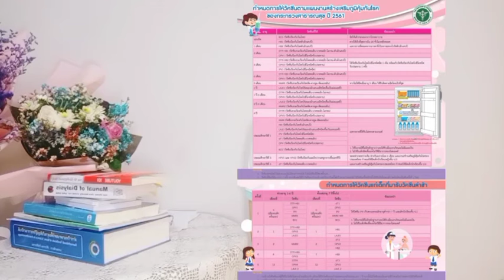เด็กจำเป็นต้องฉีดวัคซีนหรือไม่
โดยลัดดาวัลย์ อดีตผอรพสต. และนักวิชาการสาธารณสุขชำนาญการ
วัคซีนพื้นฐาน ที่รัฐบาล
วัคซีนวัณโรค ฉีดแรกเกิดภายใน12 ชม
วัคซีนไวรัสตับอักเสบบี แรกเกิด
วัคซีนรวม โปลิโอ คอตีบ ไอกรน บาดทะยัก เยื่อหุ้มสมองอักเสบ 2 เดือน กระตุ้น4 เดือน 6เดือน และ1.6ปี
วัคซีนหัด คางทูม หัดเยอรมัน  9 เดือน
วัคซีนไข้สมองอักเสบ 1ปี ห่างกัน3เดือน
วัคซีนทางเลือกอื่นๆ
วัคซีนสุกใส
วัคซีนไวรัสตับอักเสบชนิดA
วัคซีนมะเร็งปากมดลูก

Do children need vaccinations?
By Laddawan, former director of the Public Health Professions and a specialist in public health
Basic vaccines that the government
Tuberculosis vaccine injected at birth within 12 hours
Hepatitis B vaccine newborn
Vaccines include polio, diphtheria, pertussis, tetanus, meningitis, 2 months, boosters at 4 months, 6 months and 1.6 years.
Measles, Mumps, Rubella Vaccine 9 months
Encephalitis vaccine 1 year, 3 months apart
other alternative vaccines
sterile vaccine
Hepatitis A vaccine
cervical cancer vaccine
ขอบคุณทุกท่านที่เข้ามาชมและให้กำลังใจ
Thank you to everyone who came to watch and support.
ติดต่อรีวิวสินค้า : 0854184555